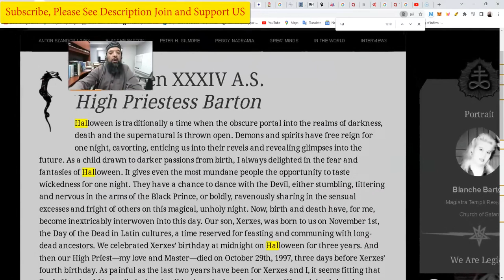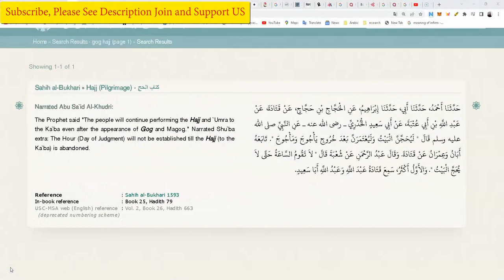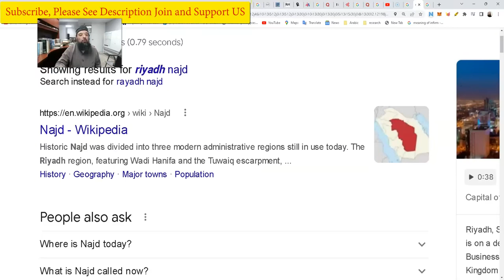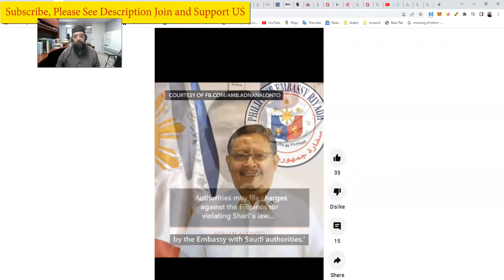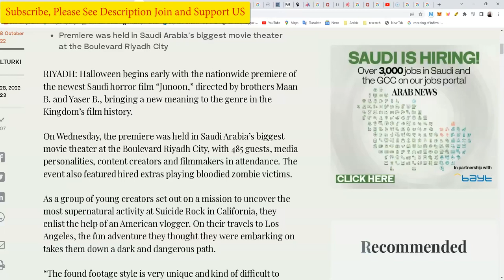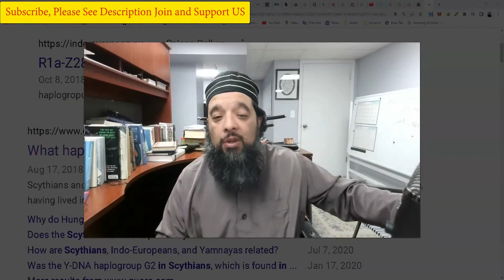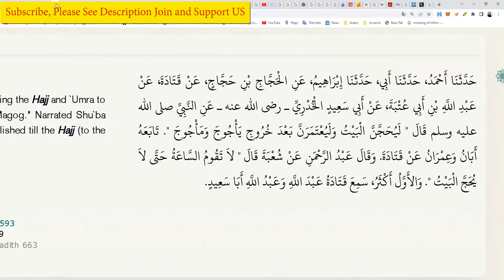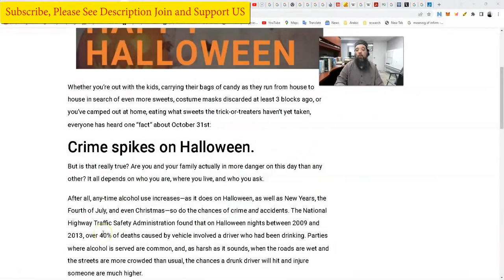Shiekh Omar Baloch - Saudi Najdi, Salafi, Halloween & Low Intelligence